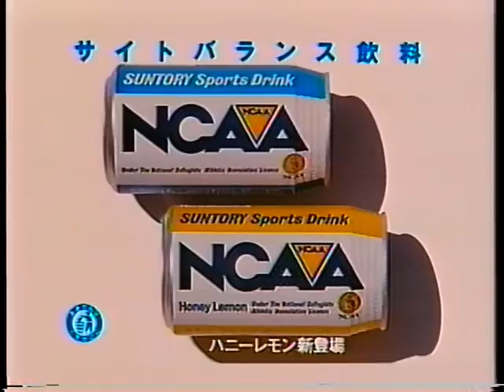サントリー NCAA 空気入れ編 由姫 1989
♪"今日もせっせと" by VUNDUMUNA. 出演:由姫